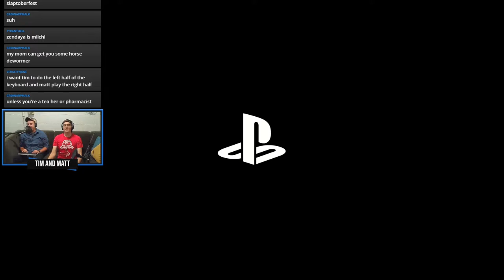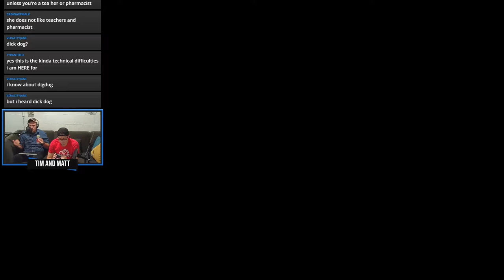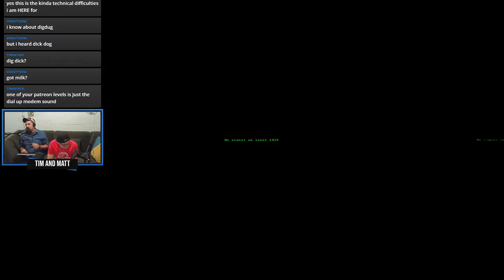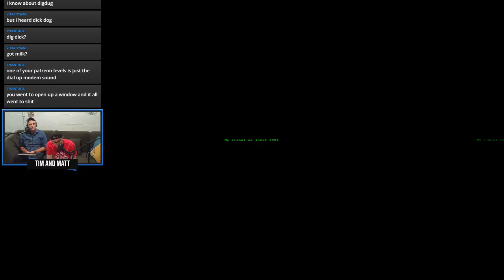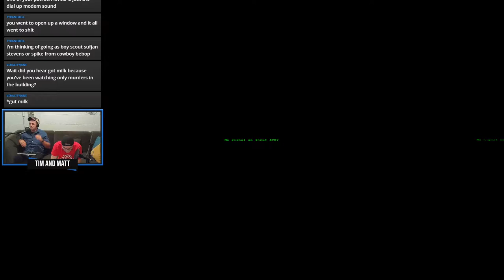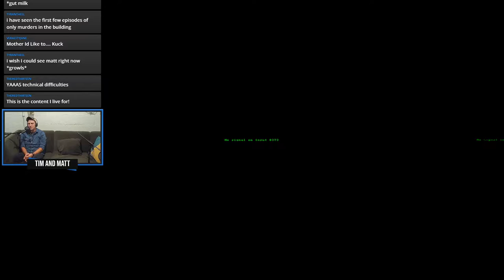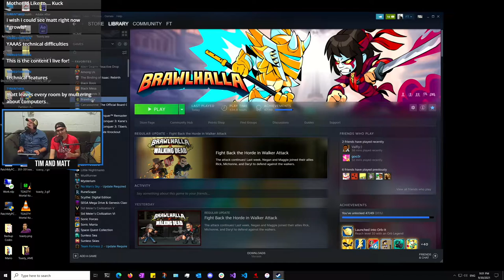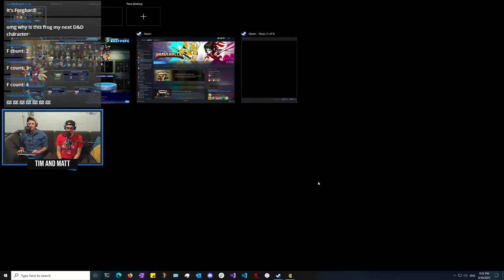Tim & Matt Play Brawlhalla: Part 4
Automated technical difficulties